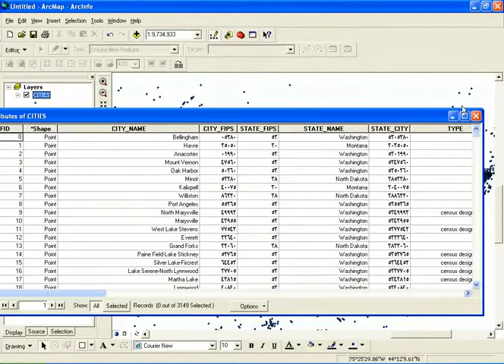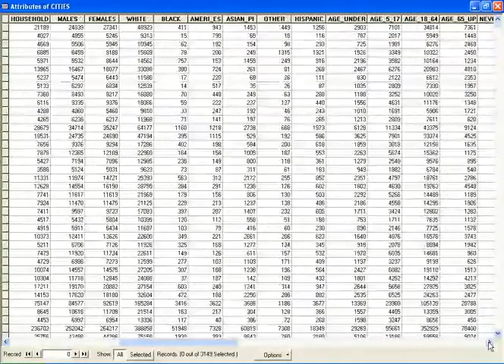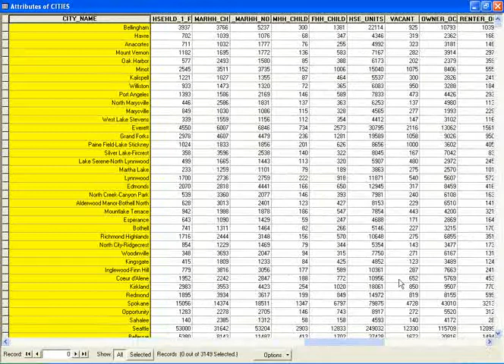32- كيفية استخدام خاصية freeze داخل الجداول